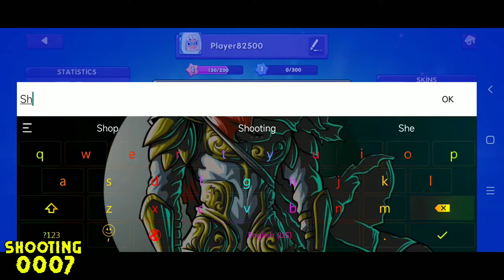NERF: Superblast Android Gameplay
Jump into fast and FUN 3v3 arena battles with friends and favorite NERF blaster!